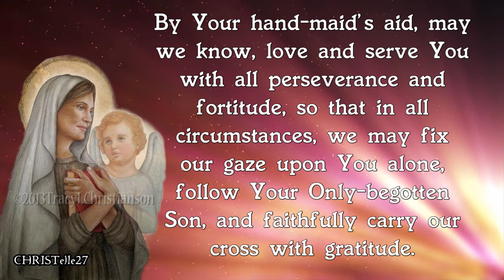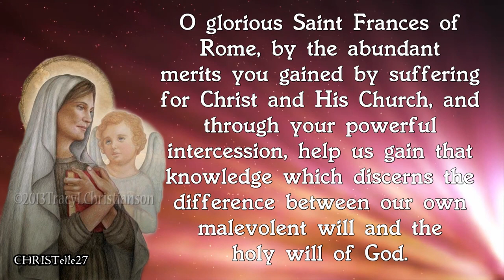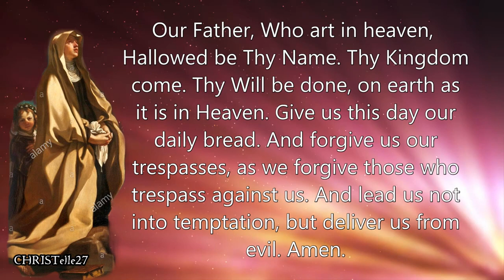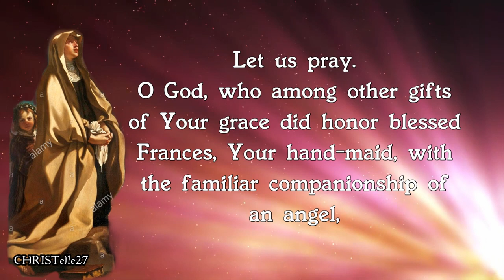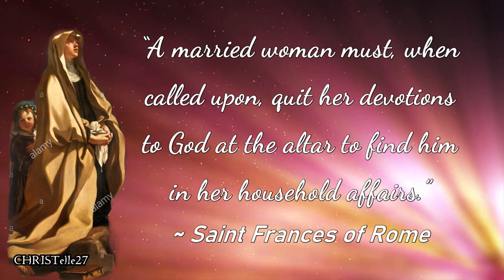St. Frances of Rome Novena : | Patron of Widows, Benedictine oblates, automobile drivers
FEAST DAY: March 9
Pray for 9 Consecutive Days
PATRON SAINT of Benedictine oblates; automobile drivers; widows.

V. O almighty and eternal God,

R. In Saint Frances of Rome You have given us a model of holiness, in married life and of monastic conversion.
By Your hand-maid’s aid, may we know, love and serve You with all perseverance and fortitude, so that in all circumstances, we may fix our gaze upon You alone, follow Your Only-begotten Son, and faithfully carry our cross with gratitude.

V. O glorious Saint Frances of Rome,

R. By the abundant merits you gained by suffering for Christ and His Church, and through your powerful intercession, help us gain that knowledge which discerns the difference between our own malevolent will and the holy will of God.
Help us gain the wisdom to abhor our own self-love and instead desire what God desires.

V. Bright Jewel of the Order of Saint Benedict,

R. Illustrious Saint Frances of Rome, you who was led by divine Providence through various stations in life, that you might be a patron of every virtue, to maidens, to matrons and to widows, pray for us to our divine Savior that we may be detached from the vanities of the world and may be able, under the guiding hand of our Guardian Angel, to grow daily in the love of God, of His Church and of our neighbor, and finally to be made partakers in heaven of your felicity. Amen.

V. In particular we ask of you St. Frances,
that by your selfless intercession...

(Here mention the spiritual or temporal favor you desire...)

Our Father...
Hail Mary...
Glory Be...

V. Pray for us, O Saint Frances of Rome,

V. Let us pray.

O God, who among other gifts of Your grace did honor blessed Frances, Your hand-maid, with the familiar companionship of an angel, grant, we beseech You, that by the help of her intercession we may deserve to attain the company of angels.
Through Christ our Lord. Amen.

St. Frances of Rome, pray for us.